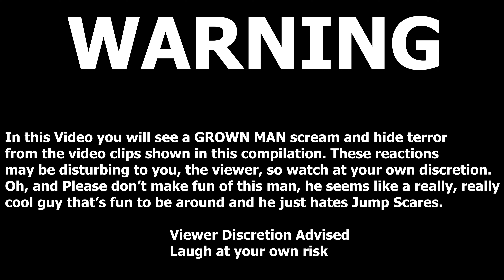Top 10 SCARY Halloween Jump Scares Edition!! | WAY TOO SCARY!!